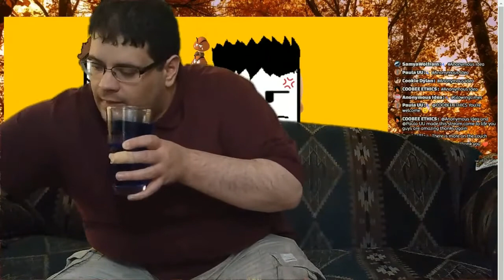[Clip Chest] Pie 5 : Reloaded